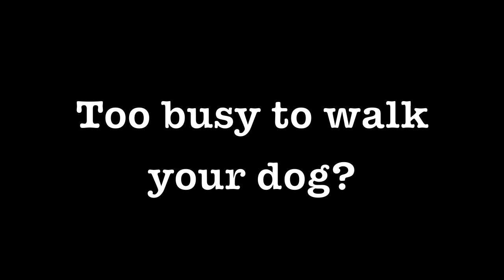Swifto - What happens when you say no to your dog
Swifto is an innovative dog walking service company bent on revolutionizing the industry by using technology to vastly improve the client-end experience. Our dog walkers are equipped with a GPS enabled smart phone application which allows them to track their physical progress in real-time, update clients on when their dog has socialized or used the bathroom, and share photos during the walk. visit our Sign up for your FREE meet and greet